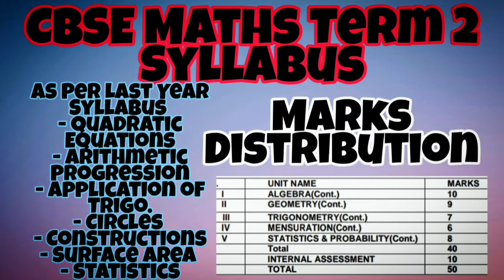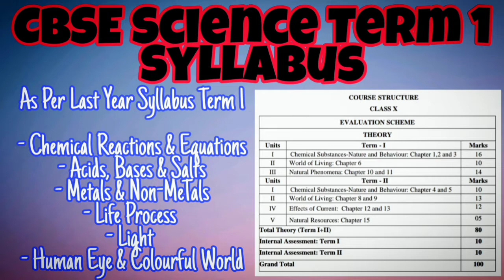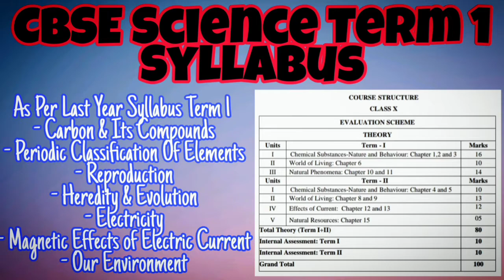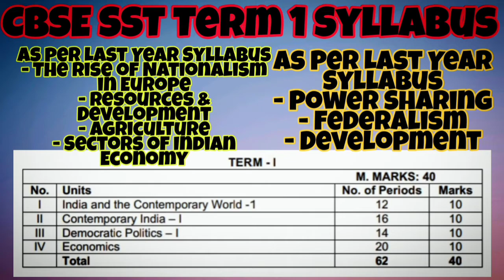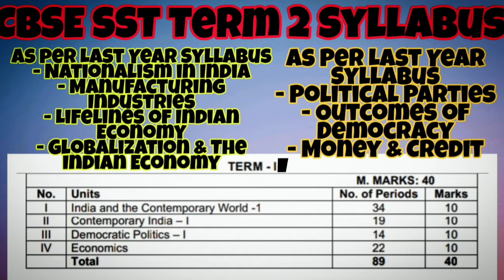CBSE Latest News | New Reduced & Revised Syllabus 2021-22 Term-Wise | Easy or Tuff?🤔🤨 | Class 10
Hello Everyone...
This is the video related to class -10 Reduced and Revised Term Wise Syllabus..CBSE new News!! ...  ab kaise padhe ?...

• General Discussion
• Reduced Syllabus
• Revised Syllabus
• Reduced and Revised Syllabus Class 10
• Reduced Term Wise Syllabus Class 10
• Maths Reduced and Revised Term Wise Syllabus
• Social Science Reduced and Revised Term Wise Syllabus
• English Reduced and Revised Term Wise Syllabus
• Hindi Reduced and Revised Term Wise Syllabus
• Science Reduced and Revised Term Wise Syllabus

Jai Hind❤️🙏
Vande Mataram..❤️🙏
Thanks
Regards - Anshul ❤️